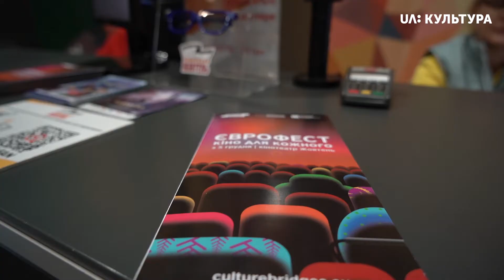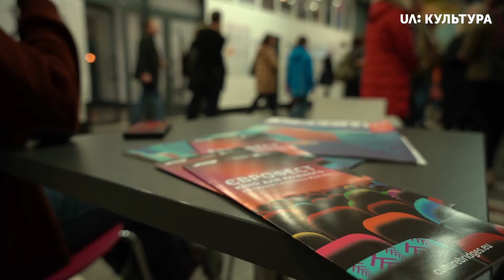UA: Культура на Єврофесті. «Кіно для всіх». День 5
Дивіться сюжет фестивального телебачення про угорську комедію «Лайко: ром у космосі»!

Ми поспілкувались із радником з питань культури та освіти Посольства Угорщини в Україні Тамашем Віціаном; ромською правозахисницею Золою Кондур та продюсером, актором і ромським громадським активістом Петром Русанєнком.

Ведуча – Інна Олексієнко